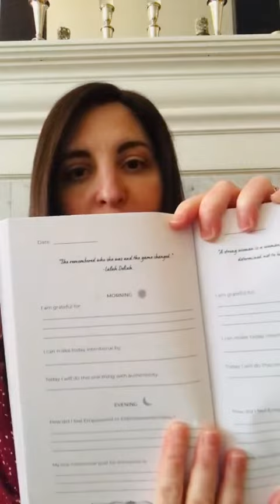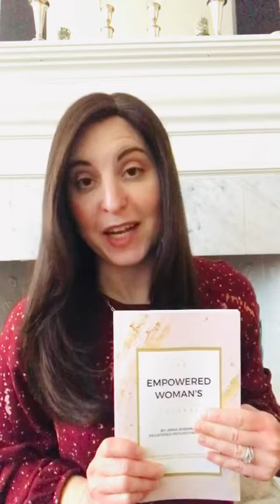Empowered Woman's Journal Announcement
By therapist Anna Sherman